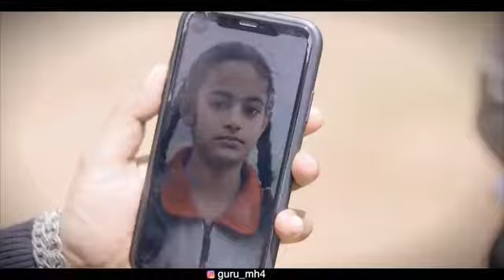Meri Ashiqui | Ye Dua Hai Meri Rab Se Heart Touching Love Story | Gu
Meri Ashiqui | Ye Dua Hai Meri Rab Se
Heart Touching Love Story | Guru &
Nishu | Official Guru

Hey Guys !!! Wait ls Over..
Official Guru Presents new Video "Meri Ashiqui"
Ye Dua Hai Meri through Our Heart Touching
Love Story.

/guru_mh4/?h..

VIDEO CREDIT

Cast:Guru Nishu & Ram

Cinematography& Edited by :Muveen shaikh

Thanks to entire OFFICIAL GURU TEAM!!

Song-Meri Aashiqui- Rochak Kohli Feat. Jubin
Nautiyal
Audio Production, Mixed and Mastered by -
Aditya Dev

Song Lyrics

Baarishein aa gayi aur chali bhi gayi
Koyi dil mein siwa tere aaya nahi
Jab bhi sajda kiya naam tera liya
Bhool jaana tujhe humko aaya nahi

Dil to hai apang jaane kyun

Tum hi ab kuchh kaho
Suljhaun kaise yeh mushkil
Haan tum hi ab kuchh kaho
Jhooth bol ke hi
Rakh lo na tum mera yeh dil

Kaise khud ko main sambhalun tu bataa

Keep Supporting !!
Video acche lage ho to Like karo share karo and
don't forget to SUBSCRIBEI!!

THANKS FOR WATCHINGI!!
Stay Safe!!#